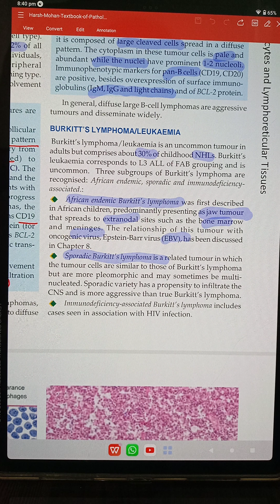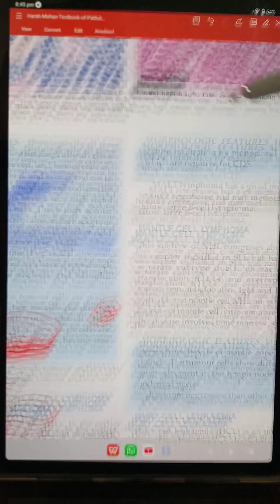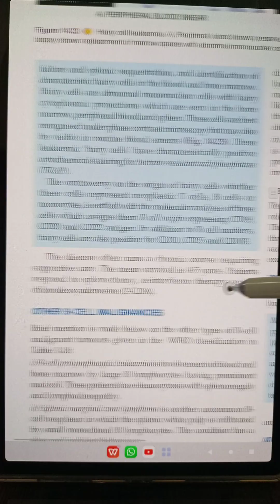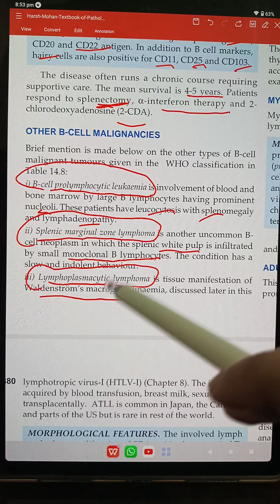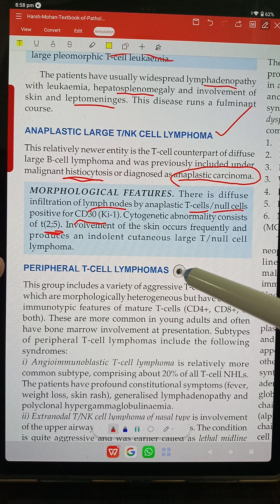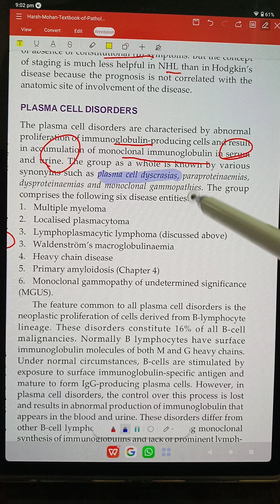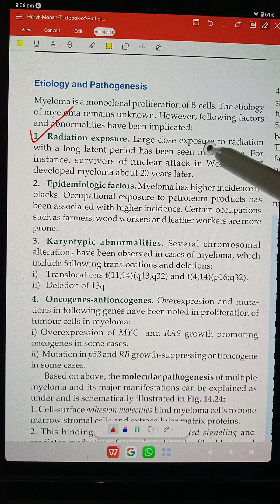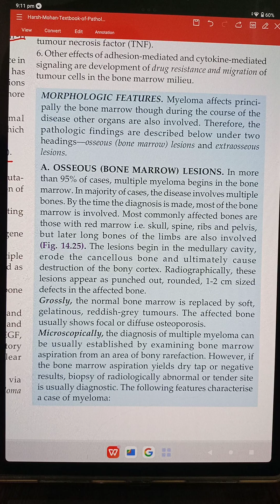chap 14 pt.11 Disorders of leucocytes and lymphoreticular tissues ,Harsh mohan